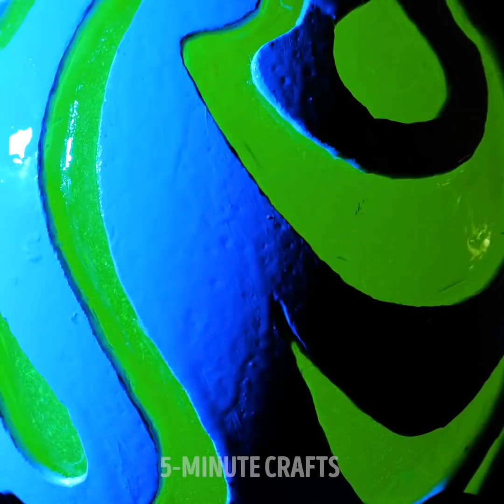EPOXY RESIN Crafts and VOLCANO LAMP You Can DIY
TIMESTAMPS:

0:01 DIY waterfall
1:38  DIY lamp
3:57 Smoke under the water. Amazing epoxy art
7:12 The carving of an ostrich egg filled with epoxy
10:12 ACTIVE HOME VOLCANO DIORAMA WITH LAVA IN EPOXY RESIN